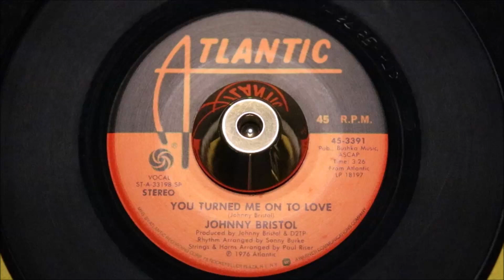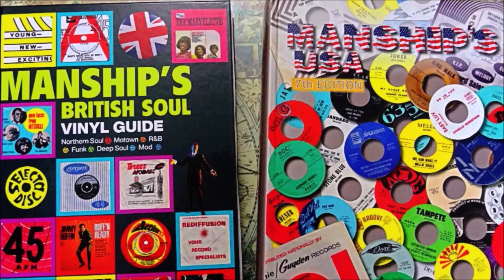Johnny Bristol - You Turned Me On To Love - ATLANTIC: 3391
Image for I Sho Like Groovin' With Ya/ You Turned Me On To Love
Artist: Johnny Bristol
A Side: I Sho Like Groovin' With Ya
B Side: You Turned Me On To Love
Label: ATLANTIC
Format: 45s
Condition
Vinyl Condition:
M-
Label Condition:
M-
Key: View

£8.00

Add to Basket
Listen Now
Description
A Side
Title: I Sho Like Groovin' With Ya
Arranged By: Sonny Burke and Paul Riser
B Side
Title: You Turned Me On To Love
Year: 1976
Tracklisting
Wrote And Produced By Johny Bristol.